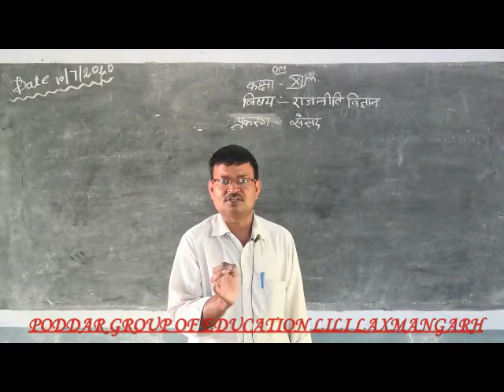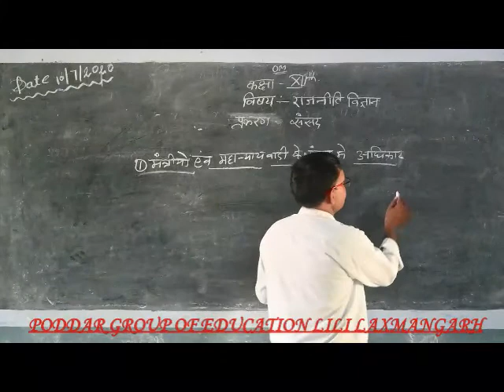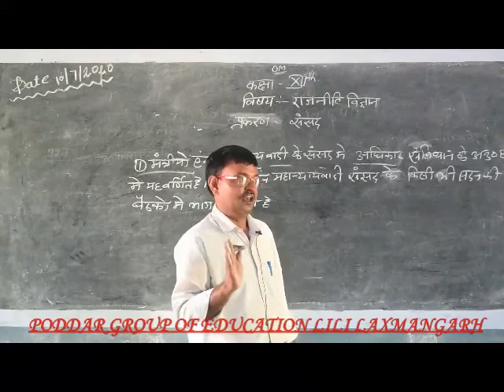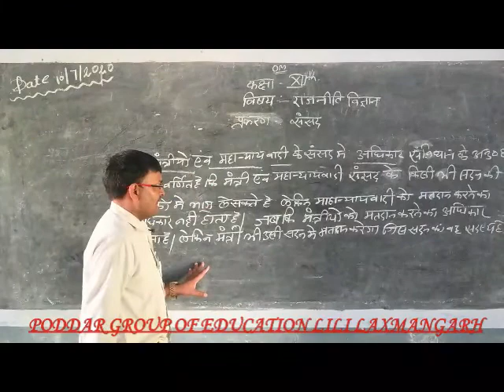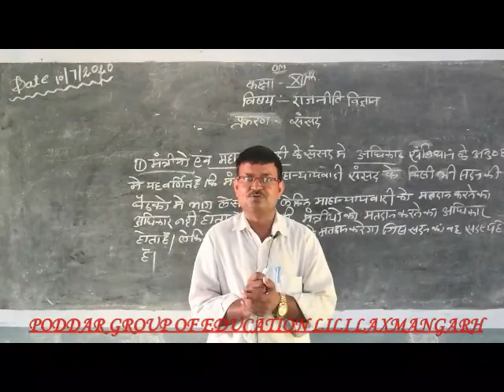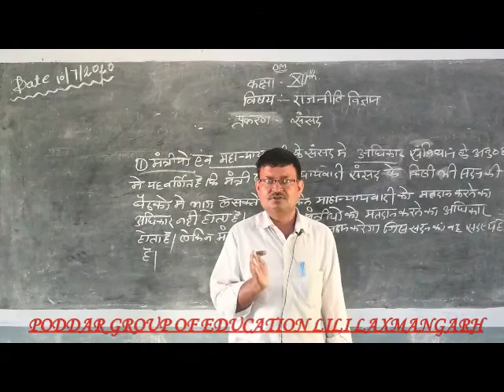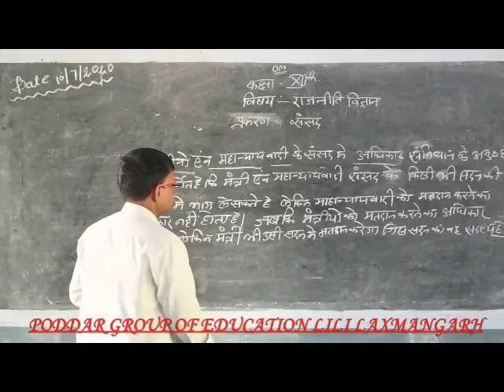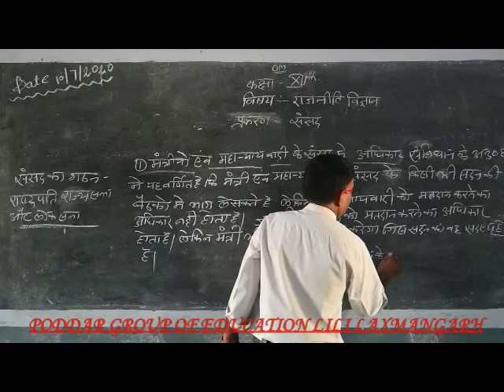12 th Class Sub.-Pol.Sciene Topic-संसद Part-II